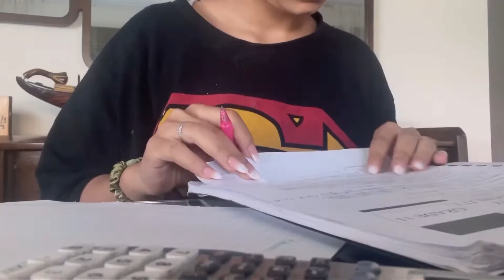GETTING THE SUMMER STARTED تجهزو معي للصيفية * summer glow up *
hey girlss
lets get the summer started